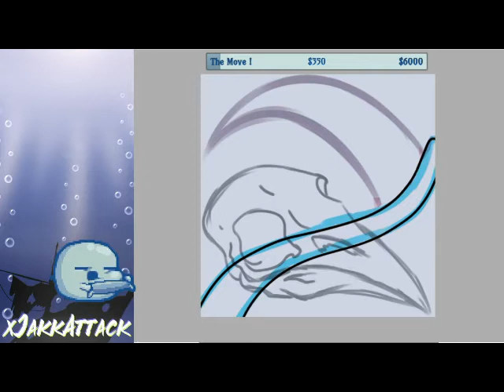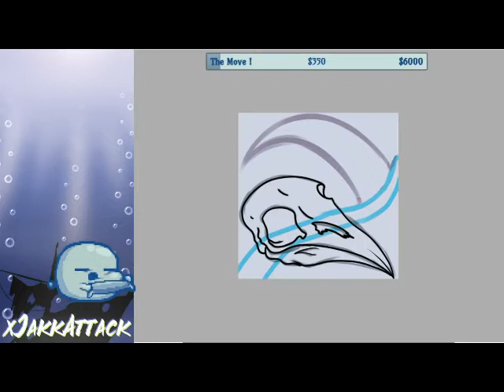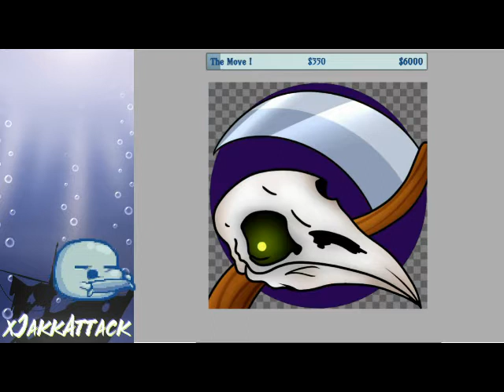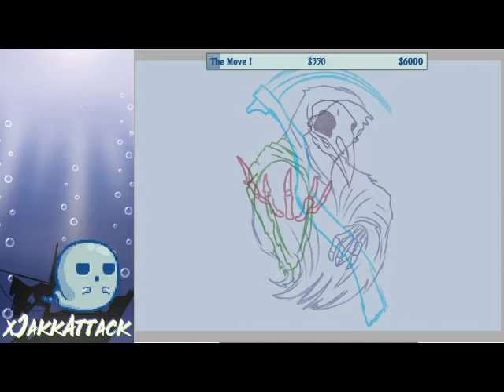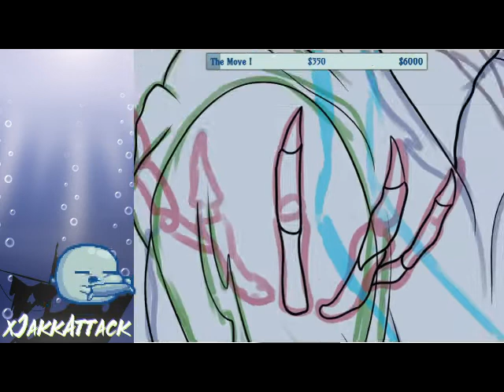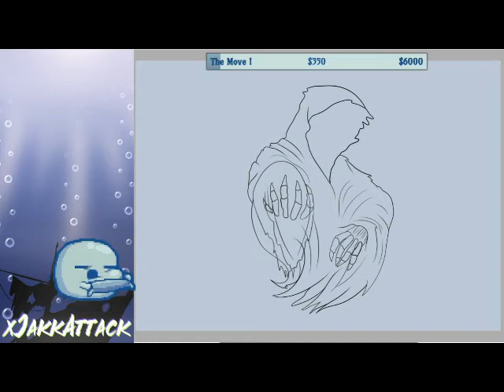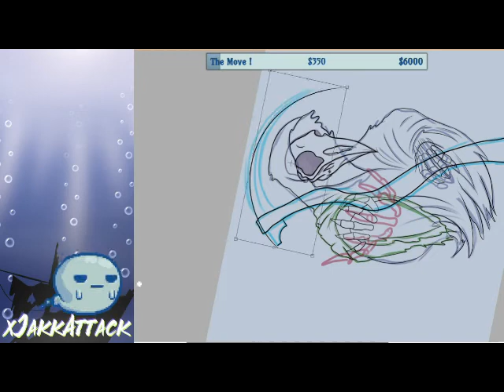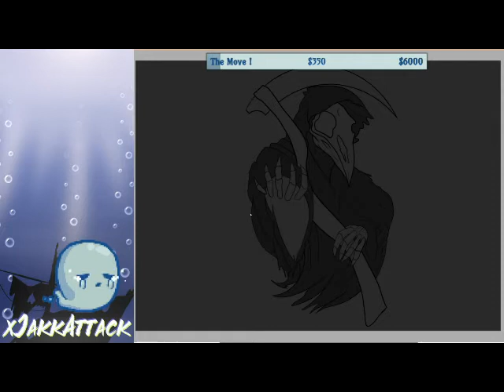NEW MUSIC Discord Icon & Half Body Reaper for Penumbral Raven Time Lapse